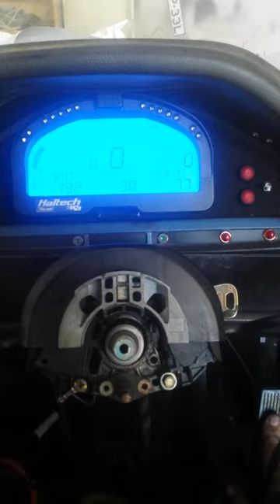Running niceley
E30 2jz bw s300